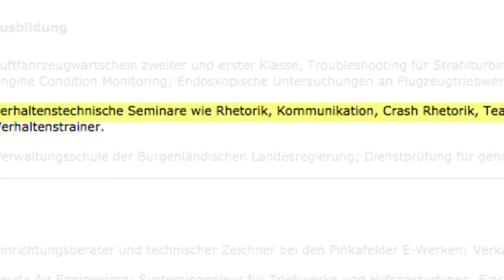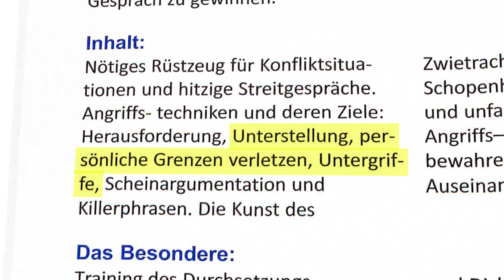Norbert Hofer: Der Meister (Rhetorik-Video 1/5)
Hofers Spiel: Eine Videoserie über rhetorische Tricks

Untergriffe, Ablenkungsmanöver, Eigenlob und das Spiel mit Gefühlen - wir zeigen in fünf Videos, wie Norbert Hofer die TV-Duelle beherrscht

Folge 1: Der Meister
In seinem Lebenslauf verschweigt Hofer, dass er sechs Jahre als Kommunikations- und Verhaltenstrainer arbeitete. Im Wahlkampf führt er lehrbuchmäßig vor, was die FPÖ-Parteiakademie in Rhetorikkursen unterrichtet: Provokation, Polemik, Killerphrasen und Eristik - die Kunst des Zwietrachtsäens

Sie wollen mehr über Hofers Rhetoriktricks wissen? Lesen Sie hier die FALTER-Covergeschichte "Hinter der Maske"